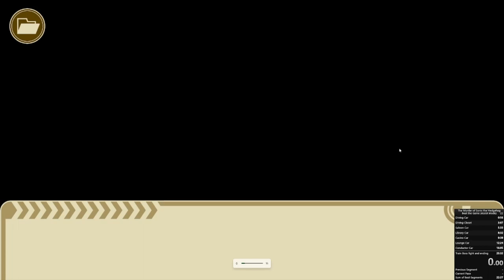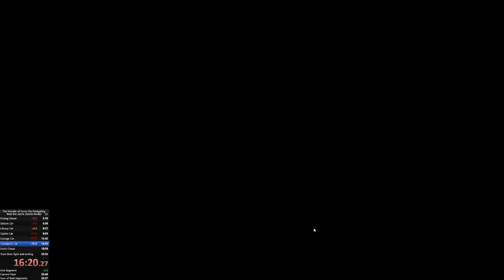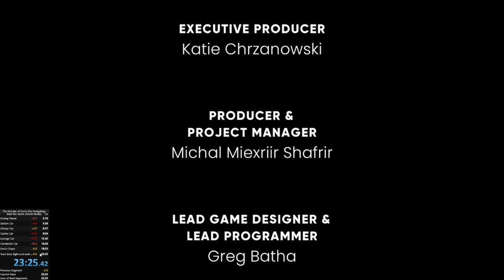The Murder of Sonic The Hedgehog Any% Speedrun in 23:25.42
Let's go new pb